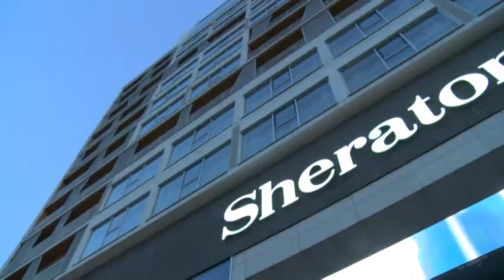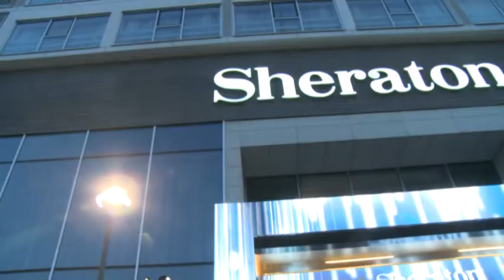NOVOSADSKA NEDELJA OTVARANJE SHERATON HOTELA U NOVOM SADU 31 05 2018